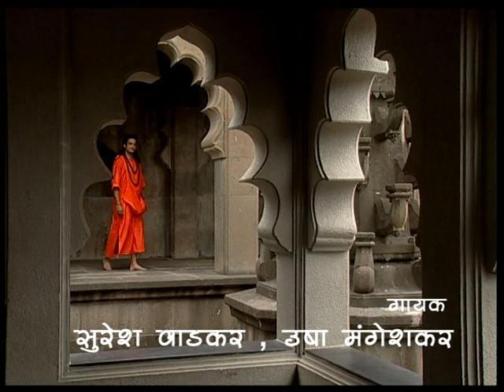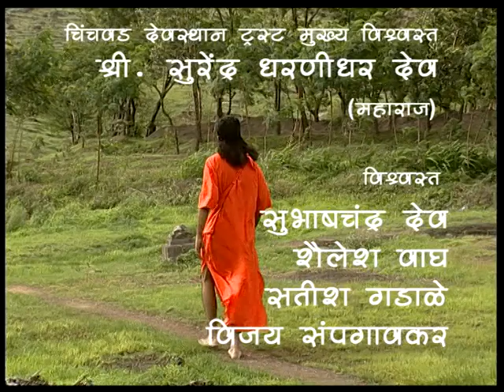Shree Ganesha Che Bhakt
Ganapati Bappa Moriya.